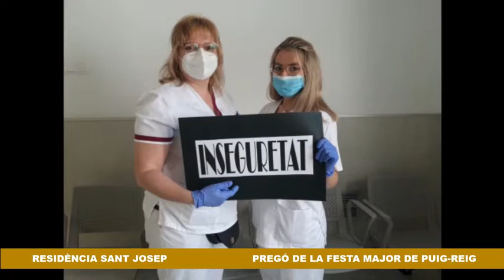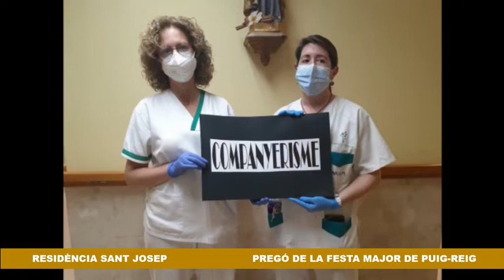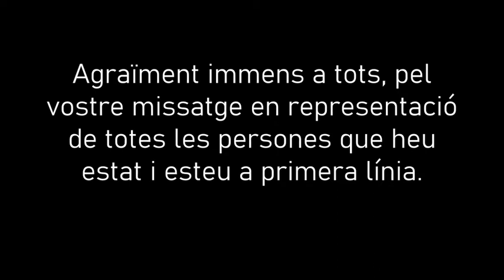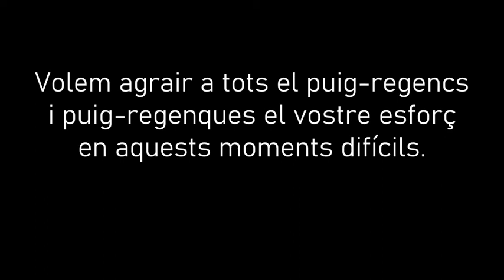PUIG-REIG PREGÓ FESTA MAJOR 2020